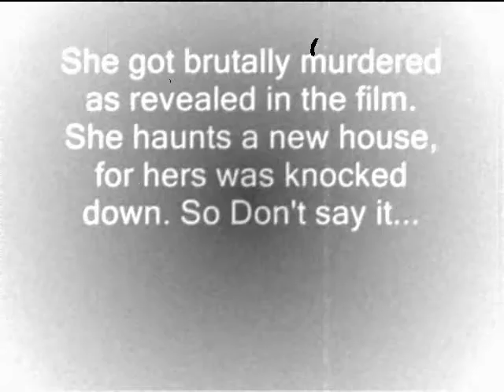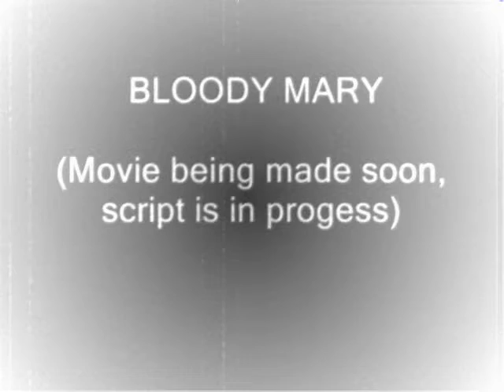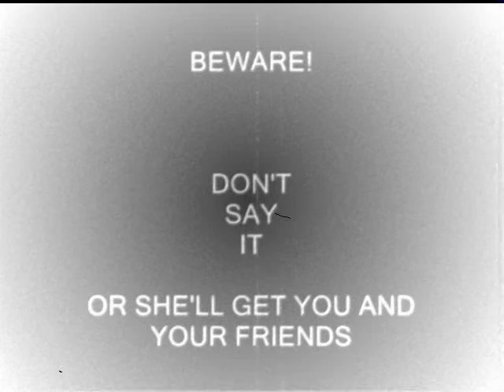Bloody Mary Trailer (script not finished yet)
Based on Bloody Mary. Story in Beginning I haven't started filming but this is the very 1st trailer